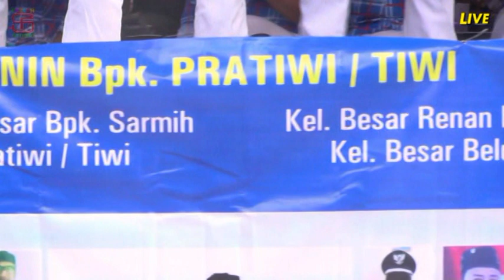LIVE JAIPONGAN DEDE KOSWARA OCENG PUTRA OCENG LANCIP 4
dalam rangka acara Resepsi pernikahan:
Pransiska wirajati & rudin

Lokasi :
Kp. pengarengan RT. 005 / 002
Ds. Sukadaya Kec. Sukawangi Kab. Bekasi